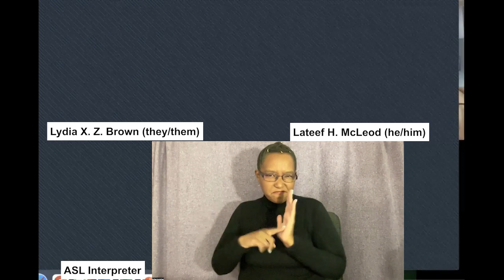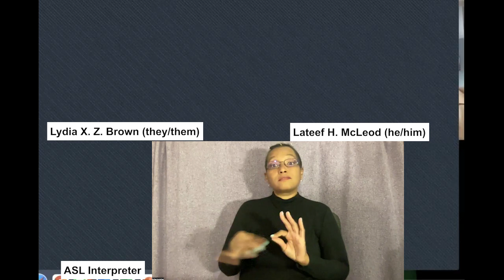LiberatingWebinars: Communications Access in a Digital World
On October 5, 2021, AWN hosted a discussion with Lateef H. McLeod and Cal Montgomery on the topic of communication access in a virtual world.

Communication is a significant part of the human experience, and we all communicate in different ways. With the world relying more and more on virtual ways of being with one another, working on access is vital to maintaining our connections and building our future. In this fireside chat conversation, we invite two leaders with their own unique experiences within communication to share their thoughts on how to better communication access for us all.

Speakers

Lateef H. McLeod is an accomplished writer and scholar and is currently pursuing a doctorate with the Anthropology and Social Change department at California Institute of Integral Studies. He published two books of poetry, A Declaration of A Body Of Love in 2010 and Whispers of Krip Love, Shouts of Krip Revolution in 2020, and is writing a novel entitled The Third Eye Is Crying. He is a co-host of the podcast, Black Disabled Men Talk,

Cal Montgomery (he/him) is a physically disabled, autistic activist with a chronic illness. His educational achievements include attending 3 4th grades and becoming skilled at egg carton caterpillars. He has been trying to engage in disability rights since 1994.

Moderator: Lydia X. Z. Brown, AWN Director of Policy, Advocacy, & External Affairs

*Note: AWN is slowly working on correcting captioning and transcripts to share with our videos. Limited capacity means that this will take time. However, we are committed to ensuring that they will eventually be available. Thank you for your understanding.